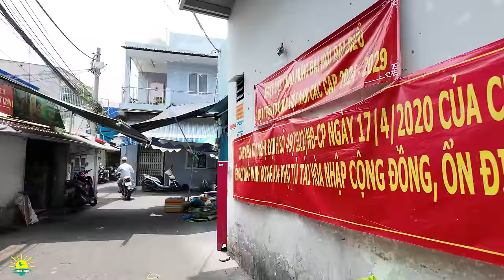Giải Tỏa ! KẺ KHÓC NGƯỜI CƯỜI | PHẠM HÙNG & CHỢ PHẠM THẾ HIỂN QUẬN 8 | Cuộc Sống Sài Gòn Ngày Nay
Sài Gòn ngày hôm nay với nhiều thay đổi và xa lạ đối với những con đường, góc phố hay cái Chợ Sài Gòn, những Xóm bị giải tỏa mở rộng đẹp hơn với cung bậc cảm xúc kẻ khóc người cười…. và hôm nay Sunny Doan cùng anh chị ghé thăm Chánh Hưng, Đường Phạm Hùng và Chợ Phạm Thế Hiển Quận 8 Sài Gòn nhé. Video này để anh chị cập nhật hình ảnh Sài Gòn hôm nay ra sao để anh chị nhìn lại cuộc sống Sài Gòn ngày nay chi tiết hơn. Mời anh chị lang thang cùng Sunny Doan nhé.